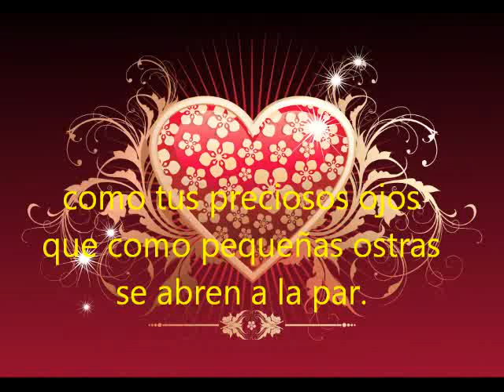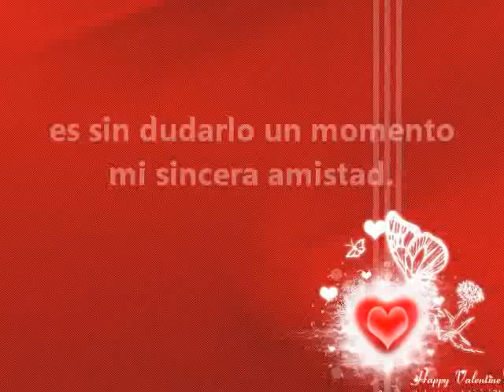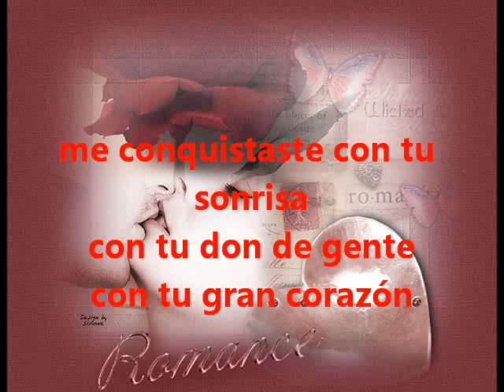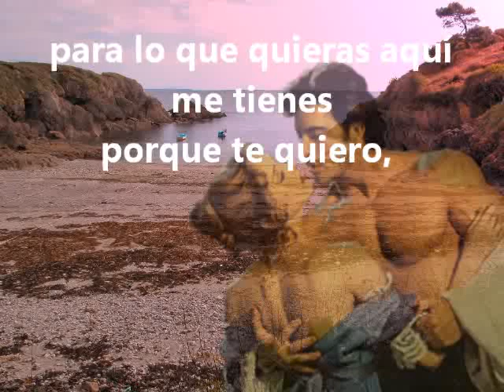MI REGALO.flv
Video dedicado a la amistad, a los buenos amigos, en especial a mi mejor amigo. Este video es para ti Luis con todo mi cariño